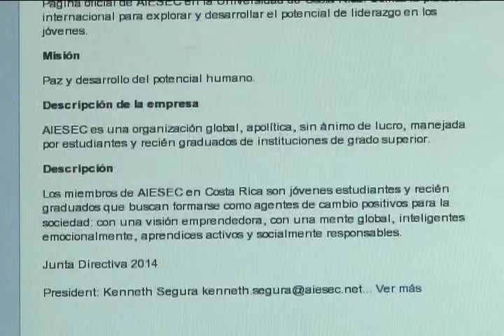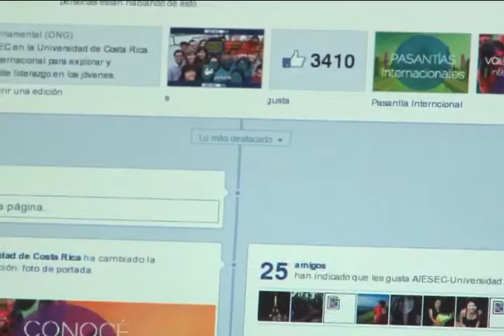Asociación AIESEC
El voluntariado juvenil ha logrado reunir a estudiantes de diferentes universidades costarricenses en una de las asociaciones más grandes del mundo: la AIESEC